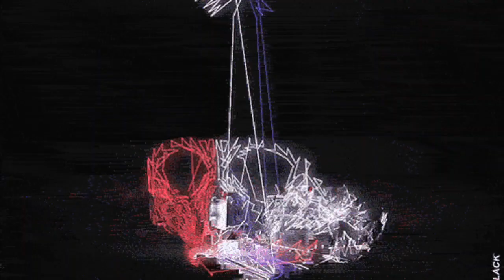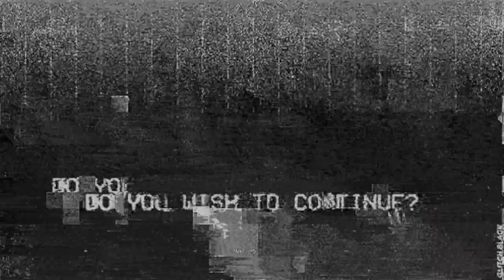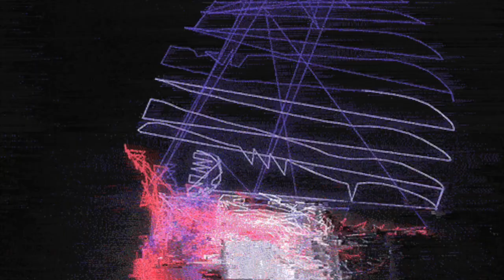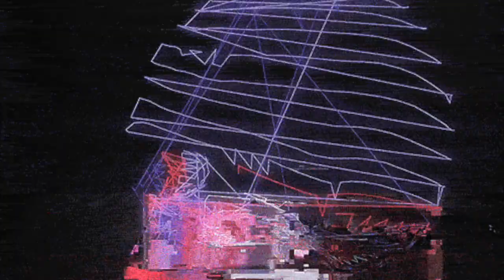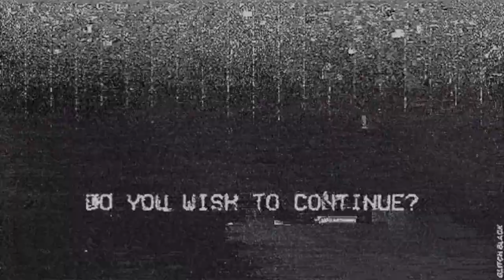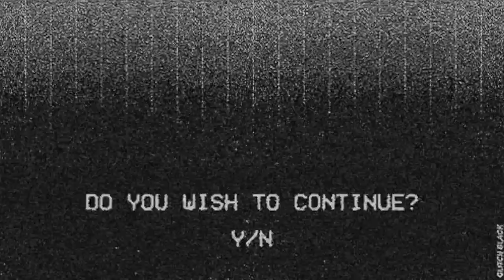ULTRAWAVE - Humanoid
🌐 ultrawave.xyz

My Music is free to use for independent Creators on YouTube & Twitch.
Please remember to credit me, and link back to my original upload. Thanks :)

Artwork: Danny Bourque